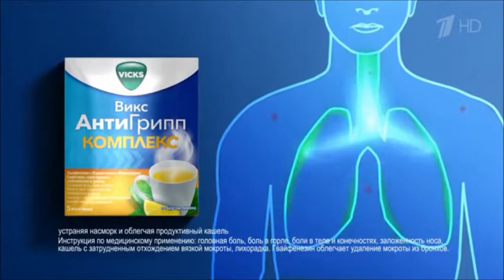Реклама Викс антиГрипп комплекс Февраль 2020